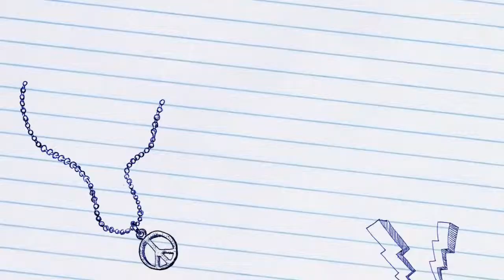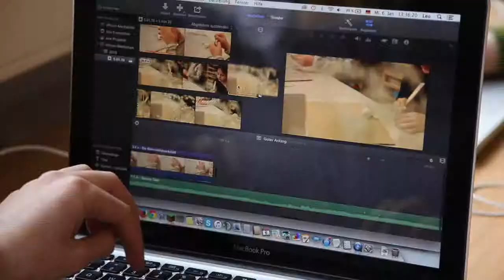Trailer zum Projekt Guter Anfang #2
In Rahmen des Projektes "Guter Anfang" lief im Förderungszentrum KIN-TOP e.V ein Workshop "Video Produktion" mit dem Schwerpunkt "Schnitt" unter die Leitung des Filmemachers Danylo Cherkashenko. Hier ist der Trailer von Leon Vilents